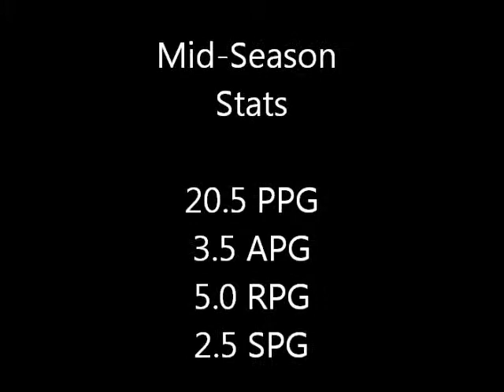Rob Whitfield 2016 Highlights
Rob Whitefield : PG 2016 : Wake Christian Academy